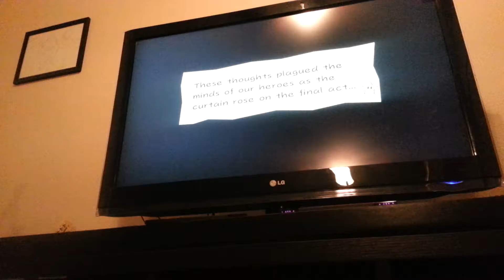Super Paper Mario Part 68 - That was a lost cause